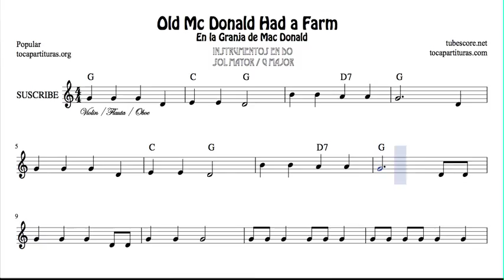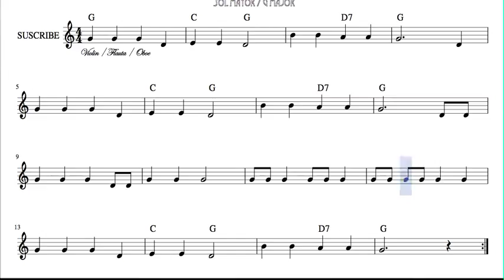En la granja del tio Mac Donald Partitura de Flauta Violín Oboe en Sol Mayor